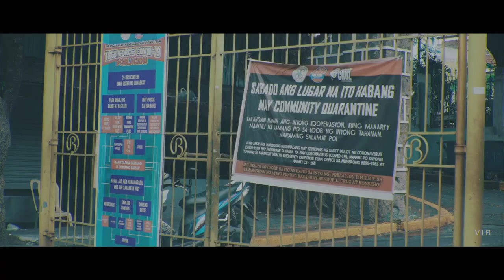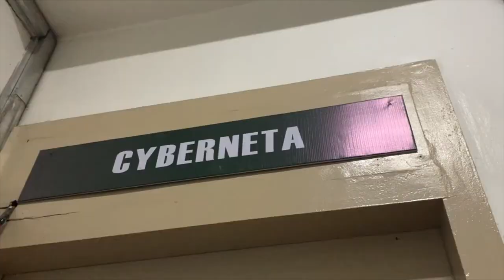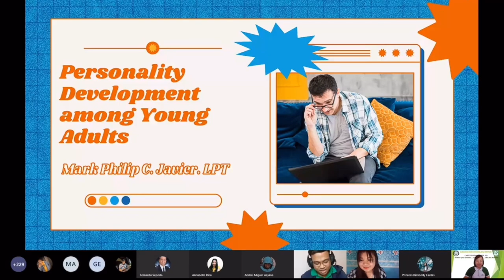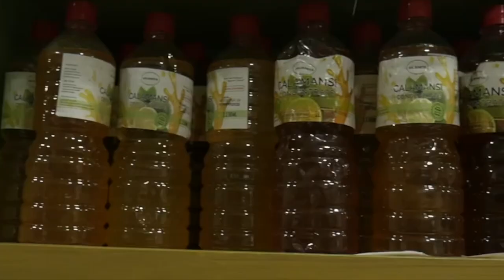DLSAU Promotional Video